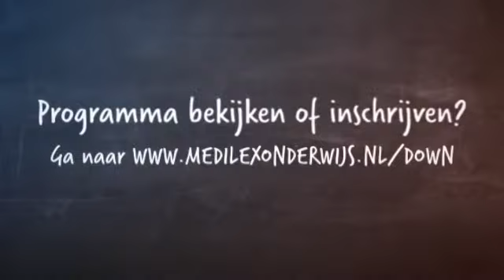Studiedag Down in de klas - Medilex Onderwijs